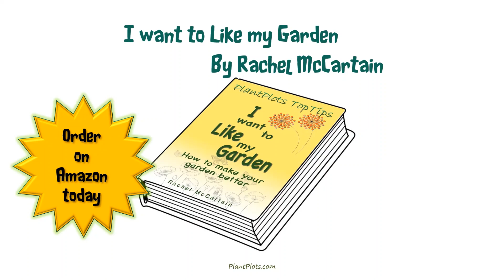The Best Garden Design Book for Beginners? - we think so!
THIS BOOK IS A GARDEN-CHANGER
This is a book for anyone who wants to do the garden - but doesn't know what to do.  It will help YOU make YOUR garden better.
It could be the best garden book you'll ever buy.

We really try to make Gardening Easier - for everyone

If you'd love a more gorgeous garden but don't know where to start visit us at: PlantPlots.com